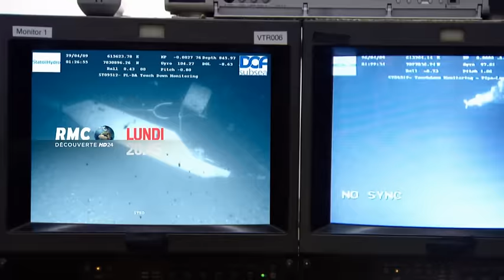20H45 - Lundi 19 Octobre - Titans des mers : plate-forme pétrolière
Le Solitaire, un mastodonte poseur de canalisations, doit assurer la mise en place, au large de la Norvège, d´un pipe-line à 850m de profondeur, sur un plancher sours...s-marin terriblement accidenté et jonché d´énormes roche